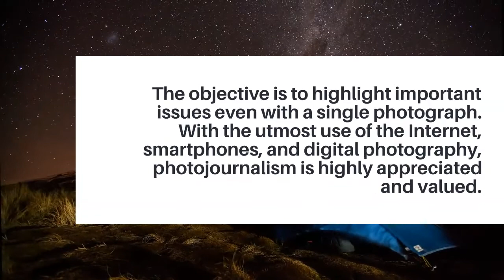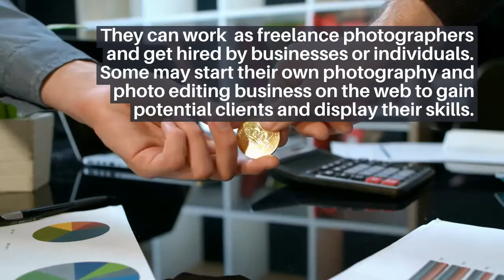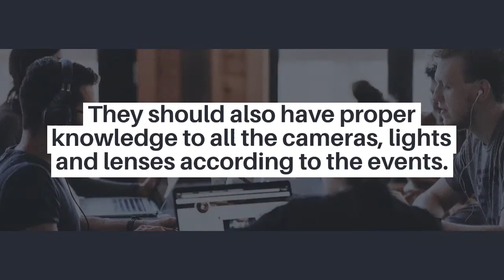Career as Photojournalist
Schedule Your One-on-One Personal Career Consultation call with our Founder: Shreya Anchlia

Your 30 minute meeting will be scheduled via Google Meet within 48 hours of your payment.